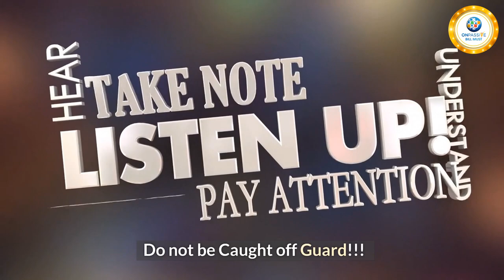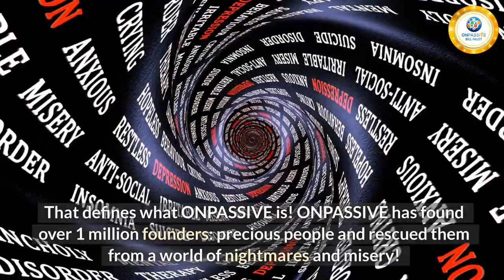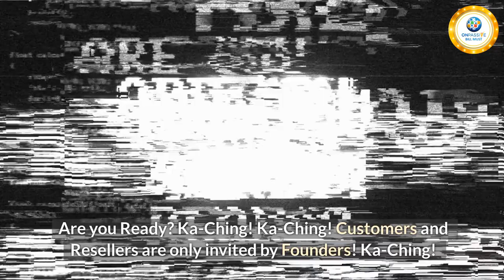ONPASSIVE Ka-Ching!!! BREATHABLE INCOME - John White & Bill Must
ka-ching /kəˈtʃɪŋ/
noun
Used to represent the sound of a cash register, especially with reference to making money.